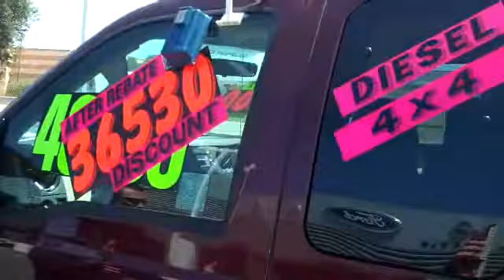Charles Angrisani @ Salinas Valley Ford Lincoln Mercury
Personal Commercial